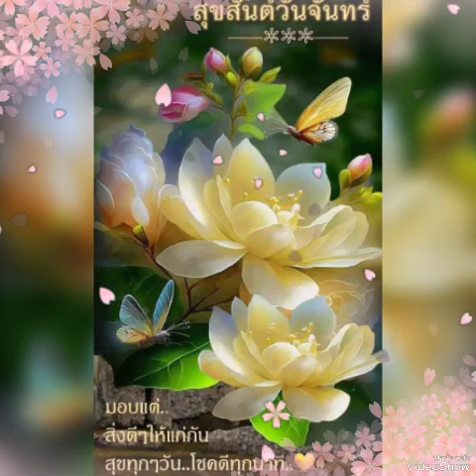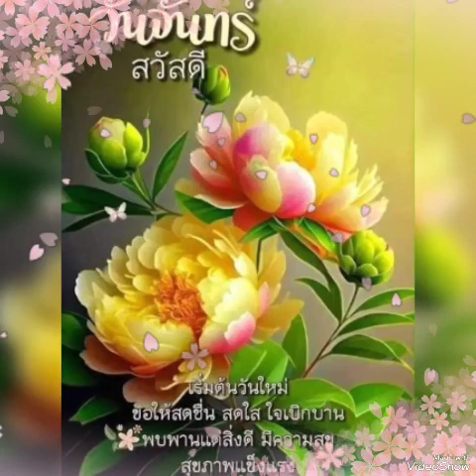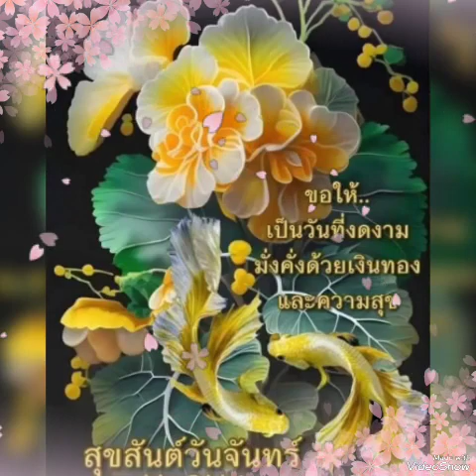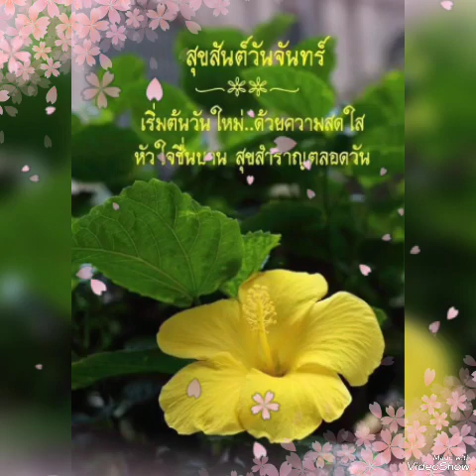สุดที่รัก#.. สุเทพ วงศ์กำแหง.. 🍊สวัสดีวันจันทร์ ค่ะ🍍